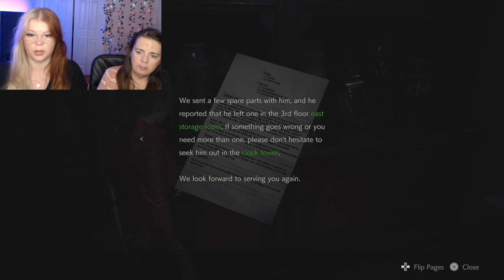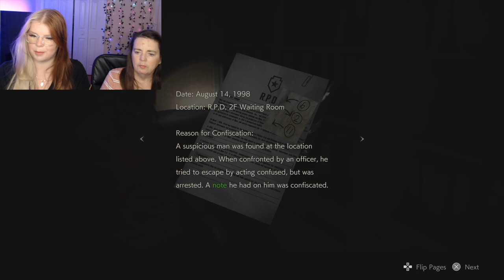WHERE DO I GO NOW? Resident Evil 2: Part 5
I have no words for this episode. I have never been so confused on what to do in a game. WE WILL FIGURE IT OUT I PROMISE.